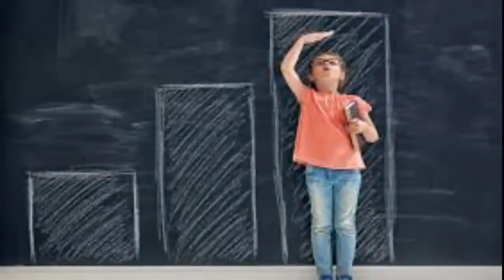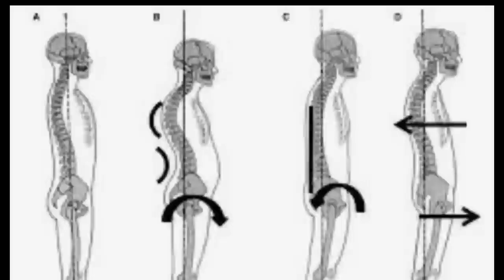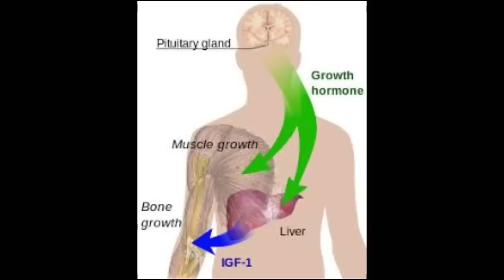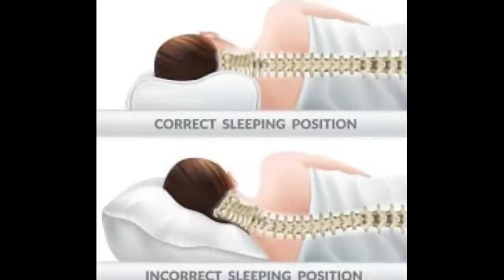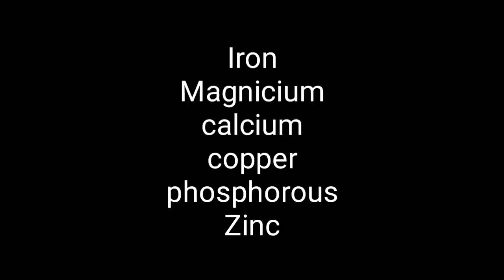जिंदगी में कभी Brahmacharya Nash नहीं होगा 🔥| bramachariya mitivation hans sutra life change